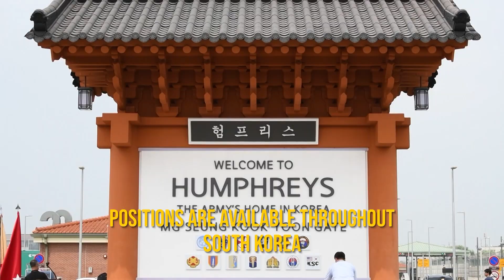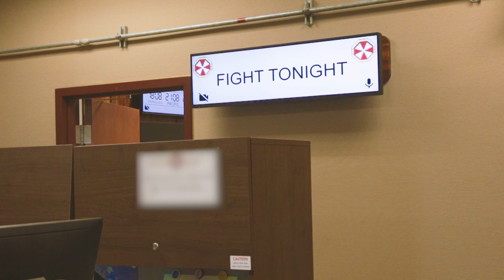Working as a Civilian in South Korea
What's life like for an Army Civilian living and working in South Korea? Check out this short video! If you're interested in coming to Korea, look for opportunities Search "Korea." There are also positions available outside of Department of the Army Civilian roles.

Civilians are an invaluable part of the U.S. Army mission. Since 1776, the U.S. Army has employed civilians to work alongside Soldiers in uniform, filling critical support roles in more than 500 career fields. With more than 330,000 employees, the Army Civilian Corps is one of the largest, busiest, and most successful organizations within the Department of Defense.

(U.S. Army video by Pfc. Jang, Young Jae/Eighth Army Public Affairs Office)